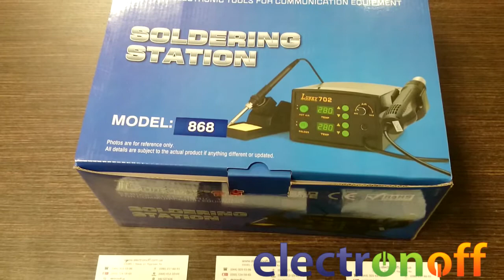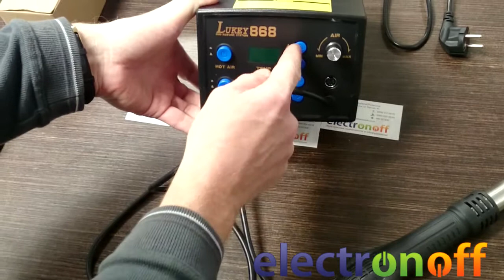Термовоздушная паяльная станция lukey 868. Видеообзор от Electronoff.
Паяльная станция LUKEY 868 с феном-турбиной и паяльником, в пластиковом корпусе, легкая и надежная применяется как любителями, так и профессионалами.
Паяльная станция lukey 868 относится к бескомпрессорному типу. А значит размеры корпуса и вес стали ощутимо меньше. Нет вибрации и шума от работы встроенного в корпус насоса.
Небольшой электродвигатель в фене слышно лишь на высоких оборотах.
Исполнение паяльной станции в пластике также дополнительный фактор понижения веса. Такую станцию можно держать на ладони руке.
Паяльная станция позволяет выполнять различные виды монтажа: PLCC, QFP, SOIC, BGA.
Эта модель практически идентична паяльной станции lukey 702 (видеообзор ), но в станции LUKEY 868 используется паяльник с японским керамическим нагревательным элементом HAKKO.
Для включения и фена и паяльника предусмотрены отдельные кнопки.
Управление температурой как потока воздуха, так и температурой жала паяльника выполняется при помощи кнопок, что позволяет точно, дискретно, с интервалом в 1 градус осуществлять регулировки, а значит подстроить паяльную станцию практически под любой тип припоя .
Есть возможность быстрой, а не только ступенчатой регулировки при длительном нажатии на соответствующую кнопку.
Поток воздуха плавно регулируется переменным резистором на лицевой панели.
При выключении фена он не сразу отключается, а охлаждается, пока температура нагревательного элемента не упадет до 50 градусов. Это продлевает срок службы нагревателя.
Паяльная станция комплектуется сменными насадками для регулировки воздушного потока, подставкой для паяльника, губкой для чистки жала и держателем фена.
Если Вы сделаете перерыв в работе и положите фен на подставку, температура его будет плавно падать до 50 градусов и фен отключится. Возьмите его снова в руки и он включается автоматически.
Купить паяльную станцию lukey 868 стоит благодаря проверенному годами качеству торговой марки LUKEY. С подробным описанием выгод приобретения паяльной станции Вы можете также ознакомиться на нашей странице в Facebook:
Спасибо, что смотрите канал Интернет-магазина Electronoff !
Будем стараться радовать Вас интересными и полезными видео. Ждем Ваших замечаний и особенно конструктивных предложений. До новых встреч с Electronoff.ua !